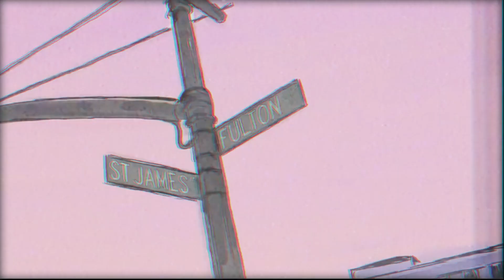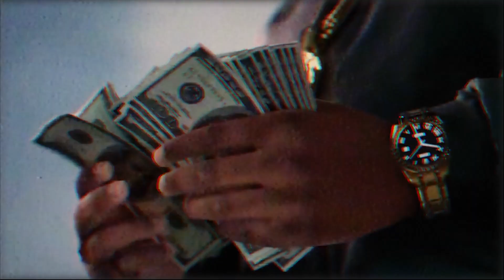Biggie Smalls x BigDam "Wallace Fresh" (Version 2024)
This remix is the third single of my "remix session vol.1" tape. It´s available on SoundCloud. In this occasion a legendary freestyle of Biggie Smalls a.k.a The Notorious B.I.G in the program Sway in 1997. I leave your channel and the original video for you to watch!